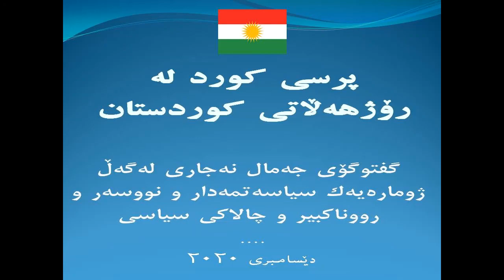گفتوگۆی کراوە/ بێهزاد خۆشحاڵی نووسەر و ڕووناکبیر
بەرنامەی  چوارەم

گفتوگۆی جەمال نەجاری لەگەڵ کاک بێهزاد خۆشحاڵی نووسەر و ڕووناکبیر،  سەبارەت بە پرسی کورد لە ڕۆژهەڵاتی کوردستان شەوی سێ شەممە، شەشی ژانوییە (۹ی شەو بە کاتی ئوروپا) لە یوتیوب و فەیسبووک و تلێگرام و ئەنستاگرام بڵاو دەبێتەوە.
لە یوتیوب و فەیسبووک، (راستەوخۆ) بڵاو دەبێتەوە.
چاوەڕوان بن.